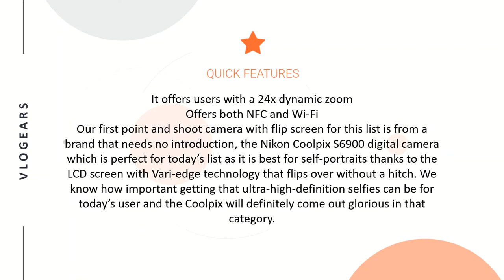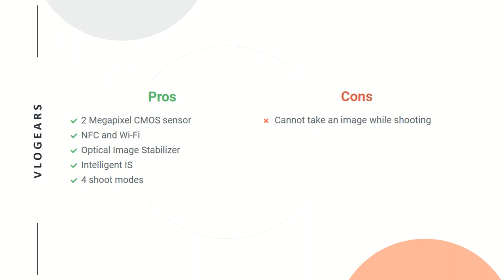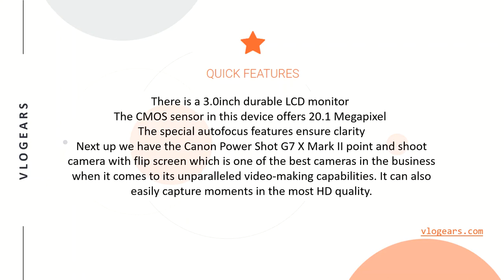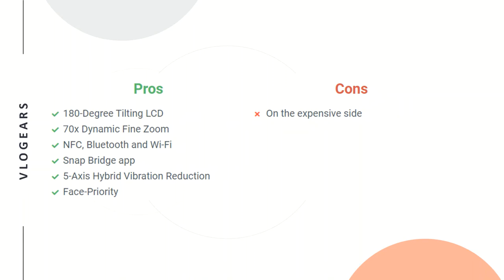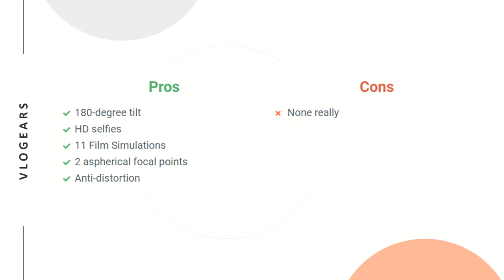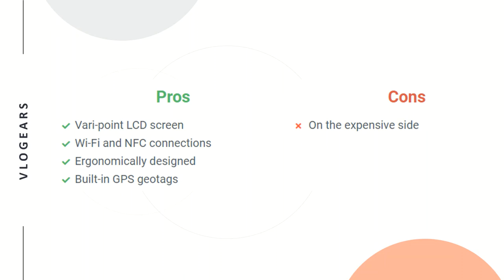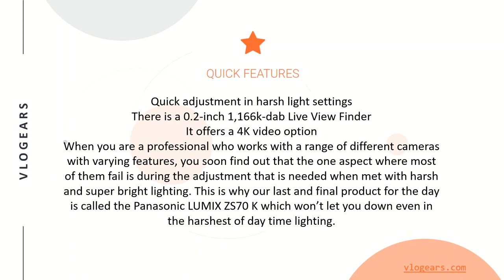Best Point and Shoot Camera With Flip Screen for Vlogging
The point and shoot camera is a kind of digital camera that offers you a middle ground between larger and more expensive DSLRs over small but constrained action cameras, and the large yet powerful DSLR. These usually deliver a decent mix of functions from both action cameras and DSLRs but offer all the specs at a better price.

Mega Pixels: 16MP
Video Resolution: 1080p
Screen Size: 3"

Mega Pixels: 20.3MP
Video Resolution: 1080p
Screen Size: 3"

Mega Pixels: 20.2MP
Video Resolution: 1080p
Screen Size: 5"

Mega Pixels: 20.1MP
Video Resolution: 1080p
Screen Size: 3"

Mega Pixels: 20.1MP
Video Resolution: 4K UHD
Screen Size: 3"

Mega Pixels: 20MP
Screen Size: 3"

PANASONIC LUMIX DC-ZS70S
Mega Pixels: 20.3MP
Screen Size: 3"

Fujifilm X70
Mega Pixels: 16.3MP
Video Resolution: 1080p
Screen Size: 3"

Nikon D5300
Mega Pixels: 24.2MP
Video Resolution: 1080p
Screen Size: 3.2"

Nikon D5600
Mega Pixels: 24.2MP
Video Resolution: 1080p
Screen Size: 3.2"

PANASONIC LUMIX DC-ZS70K
Mega Pixels: 20.3MP
Screen Size: 3"